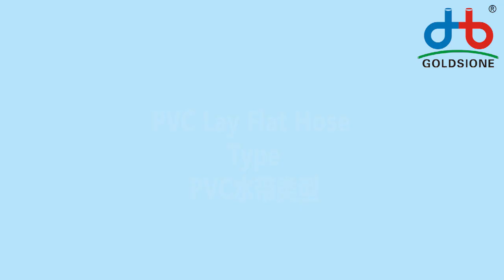PVC Lay Flat Hose Type - PART - (02)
Here's the PVC​layflatHose​​​ Type - PART (02)